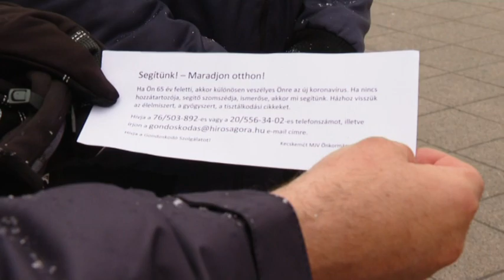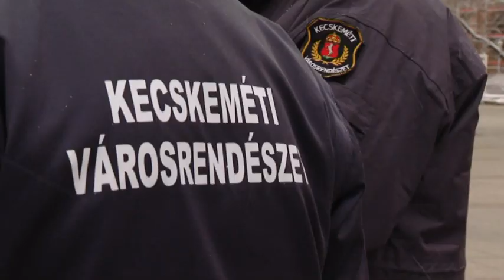Városrendészek szolgálatban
Postacímünk: 6000 Kecskemét, Szabadság tér 2.